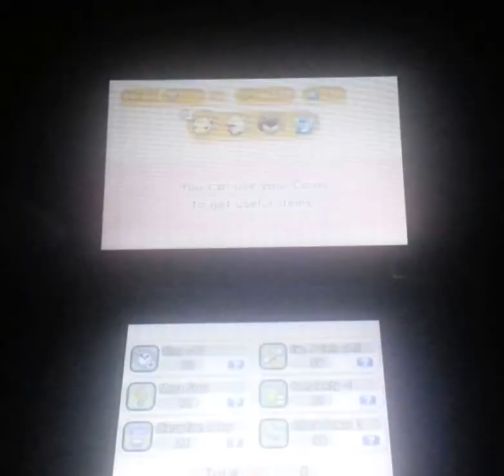Killing Lugia without any item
Pokemon Shuffle - Special stage Lugia

Ampharos MAX, Tyranitar lv9, Terrakion MAX, Articuno lv 9